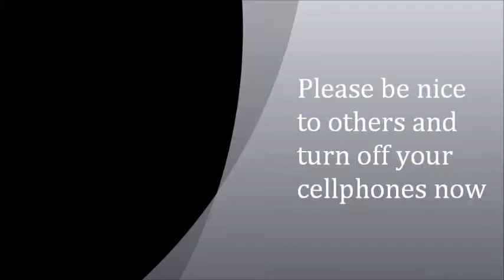Testing, Testing 1,2,3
Here are some links you might like:
App: Android (Coming Soon) iOS (Coming Soon)